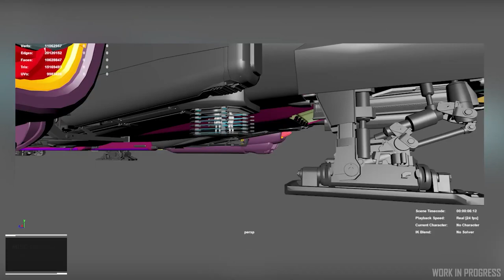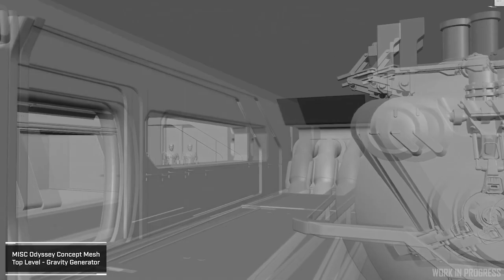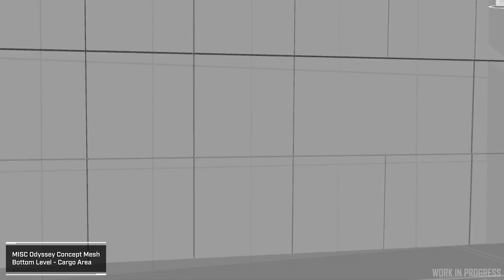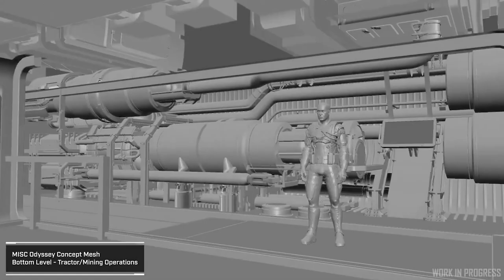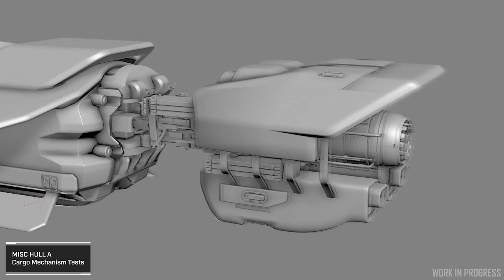Inside Star Citizen: Misc Odyssey, la mata Carrack 😱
📌En este video repasamos todo lo sucedido en el inside del dia 02/12/21 donde nos hablaron de la Odyssey, Vulture, Hull A, Hull C y mas.